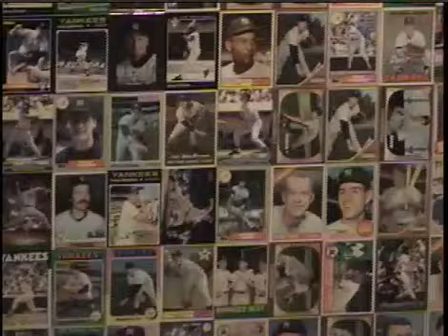Ruth Mosaic made of Baseball Cards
Baseball Card Mosaic of BABE RUTH --- at the ESPN  Store in Times Square New York.